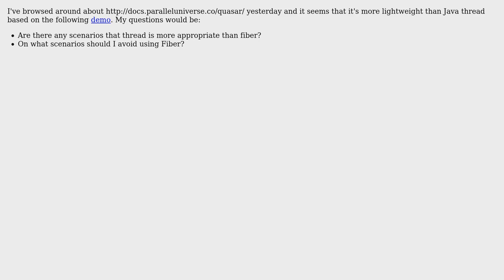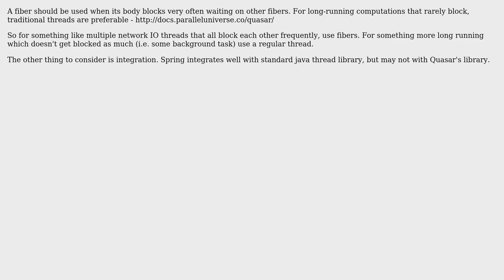Software Engineering: When is it More Appropriate to Use Java Thread instead of Quasar Fiber?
With thanks & praise to God, and with thanks to the many people who have made this project possible! | Content (except music & images) licensed under CC BY-SA | Music | Images & others | With thanks to user Yudhistira Arya user Maybe_Factor user candied_orange and the Stack Exchange Network Trademarks are property of their respective owners. You are responsible for your own actions.